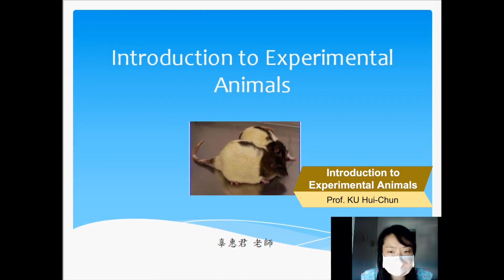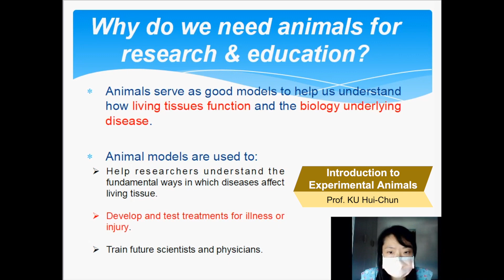Introduction to Experimental Animals - KU, Hui Chun